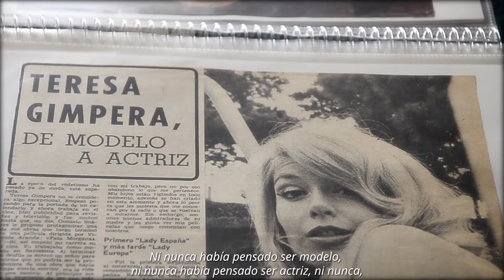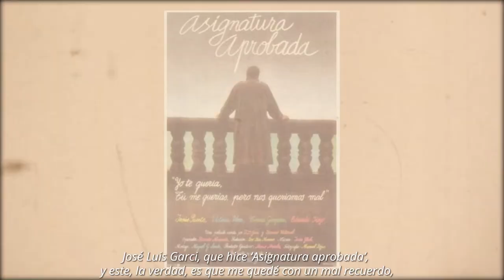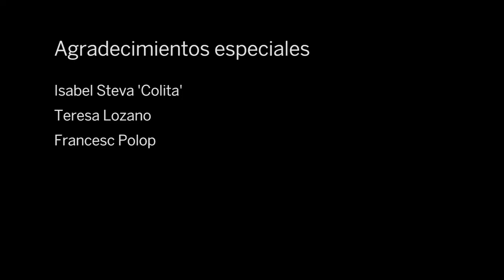TERESA GIMPERA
Nació en la Barcelona de 1936, para qué andarse con chiquitas. Y en consecuencia conoció de muy, pero que muy niña los sinsabores del exilio por tierras francesas. Le tocó vivirlo en aquellos años que nuestra memoria no llega a registrar, pero el impacto fue tan hondo que era capaz incluso de dibujar con detalle la ínfima habitación de hotel en la que dormían. Ella, su hermana y su madre, compartiendo camastro. Además de otro chiquillo, adoptado por la familia, y al que acomodaban… en el cajón de la cómoda.

Son algunas de las vivencias que rememora la imprescindible Teresa Gimpera en una nueva entrega de Mucha vida que contar, la serie de minidocumentales con los que la Fundación AISGE honra la trayectoria de sus socios y socias más longevos y venerables. En el caso de Gimpera, su desembarco en el cine fue a través de la publicidad: era una muchacha rubia y atractiva a la que habían acertado a descubrir en una agencia para un anuncio del jabón Vim. Pero reparó en ella Gonzalo Suárez, fue a esperarla a la salida de un desfile para Pertegaz y le propuso un debut cinematográfico, Fata Morgana, que en realidad era casi una autobiografía.

La generosidad de Teresa a la hora de abrirnos las puertas de su casa nos ha permitido conocer detalles humanos entrañables, como que estudió en casa de la mano de su madre, en lo que llamaban La Escuela de las Cuatro Mesas. Y su repaso profesional ante nuestras cámaras abarca vivencias, recuerdos y reflexiones en torno a Vittorio de Sica (“el director más expresivo que he conocido, casi te hacía la escena”), Vicente Aranda, Jorge Grau, Antonio Mercero o Pedro Lazaga, “que estuvo a punto de morir en la guerra y repetía la expresión ‘La vida es bella’ a cada rato”. Capítulo aparte merece el caso de José Luis Garci, con el que grabó la imprescindible Asignatura aprobada pero que le dejó un sabor agridulce. “Decidió doblarme mi voz, como hacía a menudo, pero cuando lo descubrí en el estreno de la película… me enfadé un poco”.

Entre las amigas y admiradoras de Gimpera, hay dos imprescindibles, la fotógrafa Colita y la también actriz Teresa Lozano, que aportan aquí sus reflexiones sobre nuestra protagonista. Otras joyas del minidocumental son el embarazoso episodio de Teresa como presentadora del Festival de Benidorm de 1976, que resultó muy comprometido. O el día en que, abochornada por los argumentos del llamado “cine del destape”, decidió abandonar su trabajo para la gran pantalla. Aunque ha protagonizado alguna participación puntual y, sobre todo, ha seguido gozando de gran presencia televisiva, sobre todo en TV3.

Como colofón, Teresa nos hace partícipes de su flechazo con Craig Hill o su empeño visionario en abrir el club Bocaccio, que se convirtió enseguida en “una revolución interesante” en el mundo de la noche barcelonesa. Y no se pierdan su pícara reflexión final sobre cómo es el día a día de su atareada vidaa los 85, con salidas con amigos, el entretenimiento de las labores de lana… y alguna otra cosilla más…

Vídeo y realización: Asia Martín
Entrevista: Fernando Neira